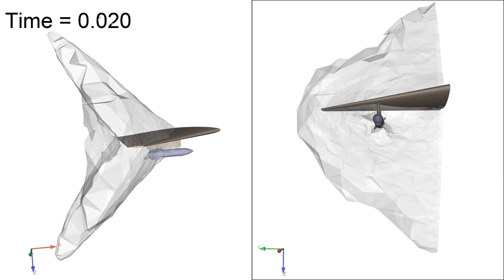Wing-Pylon-Store separation from a 3D delta wing using overset meshes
🕊️This is demonstration simulation. We did not work with any military organization.

Hereafter, we show a simulation of store separation from an airplane wing. The flow is inviscid and compressible. The objective of this simulation is to model the motion of the store using the Six Degrees of Freedom (6DOF) solver in FLUENT with overset meshes.

Useful references:

1. CFD Wing/Pylon/Finned Store Mutual Interference Wind Tunnel Experiment
2. Store Separation Testing Techniques at the Arnold Engineering Development Center
3. AGARD Flight Test Techniques Series on Store Separation Flight Testing